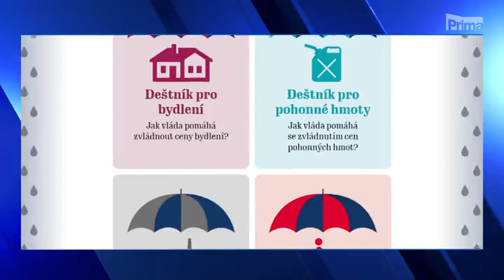CNN Prima News - vládní deštník proti drahotě a inflaci